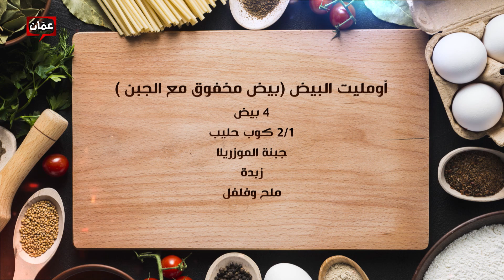فطور سحور - الشيف نجود سعد الدين "أومليت البيض (بيض مخفوق مع الجبن)"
برنامج فطور سحور يأتيكم يومياً على شاشة عمّان TV طيلة أيام شهر رمضان المبارك، بحلقات وأكلات مميزة، وأطباق رئيسية وحلويات ومقبلات شهية، مع الشيف نجود سعدالدين، والشيف لين أبو الراغب.